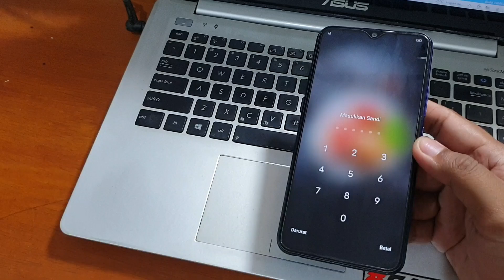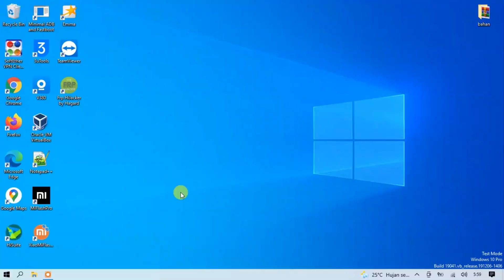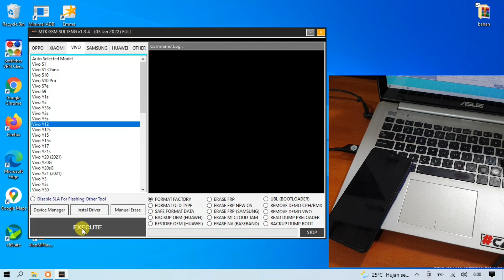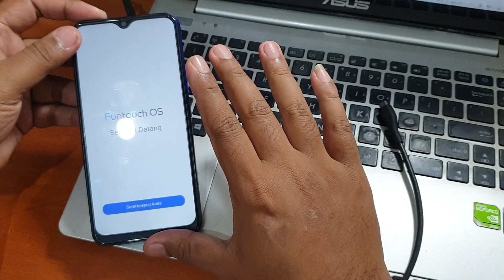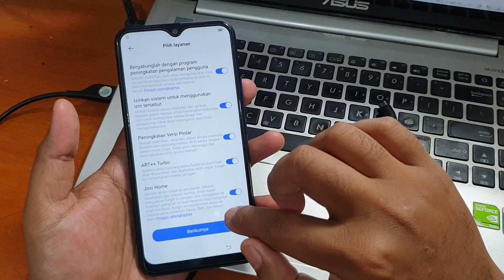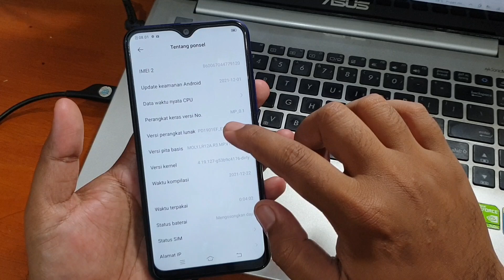Cara mengatasi Vivo Y12 Lupa Pola Pin Sandi Kunci Layar Usb Only Gratis Sekali klik saja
Cara mengatasi Vivo Y12 Lupa Kunci Layar Dengan Kabel USB saja. Untuk mengunduh filenya bisa klik tautan dibawah ini.